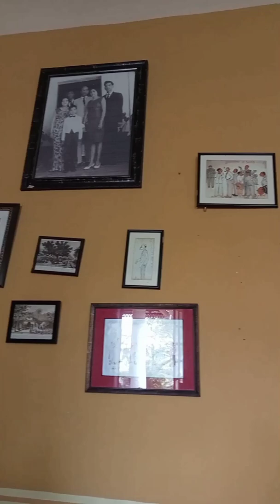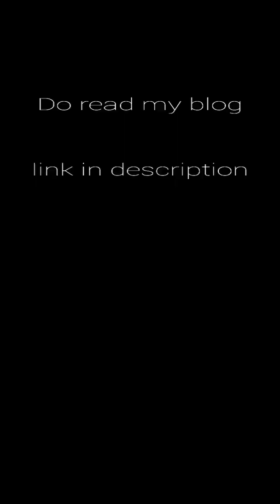Casa Aruajo Alvares, Loutolim Goa open for public viewing | गोवा में पुर्तगाली घर देखें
हेलो दोस्तों, मेरे चैनल में आपका स्वागत है

This is an almost 300 years old Portuguese style mansion located at Loutolim, SOUTH GOA about 10 kms from Margao..

यह लगभग 300 साल पुरानी हवेली है, जो भव्यता और वैभव की एक अमूल्य विरासत है, aur hum पुर्तगालियों के समय के समृद्ध गोवा की जीवन शैली की एक झलक है|